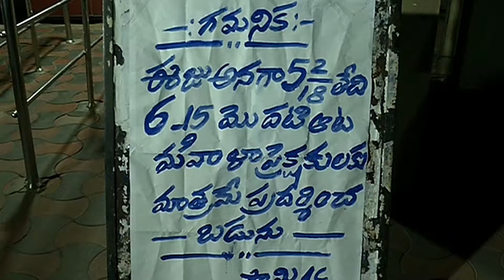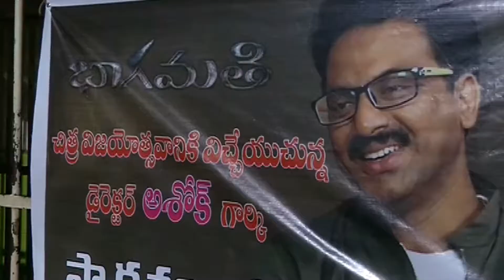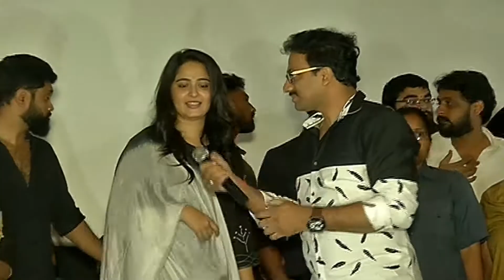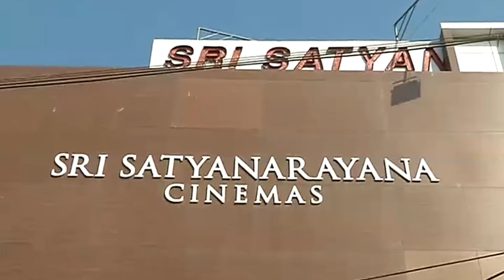'భాగమతి' మూవీ సక్సెస్ టూర్ వీడియో|| 'BHAAGAMATHI' MOVIE SUCCESS TOUR VIDEO||TELUGU VIDEO GALLERY